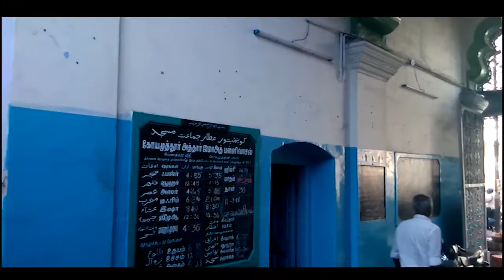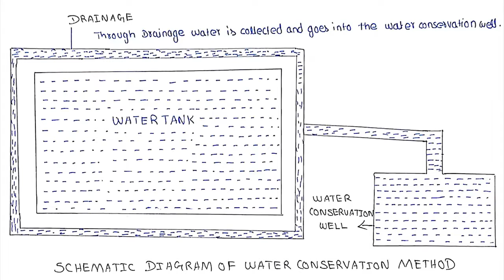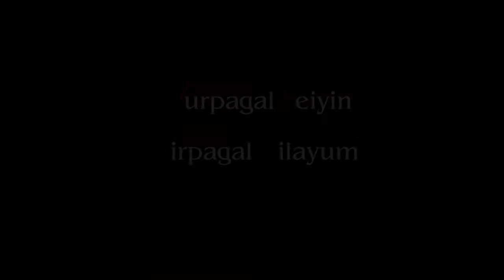Jal Bachao Video Banao Puraskar Pao by Sriram Soundararaj